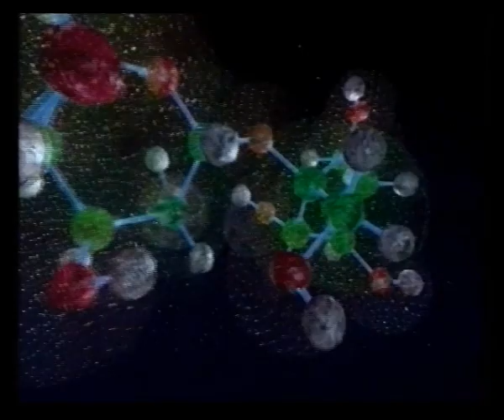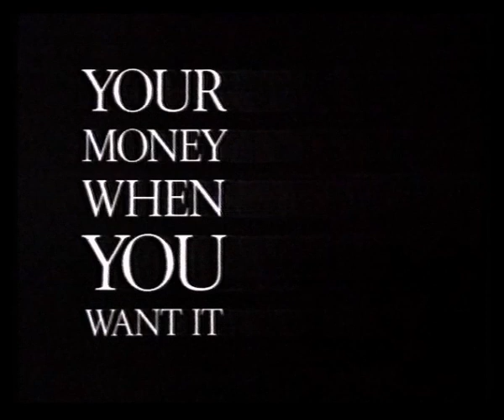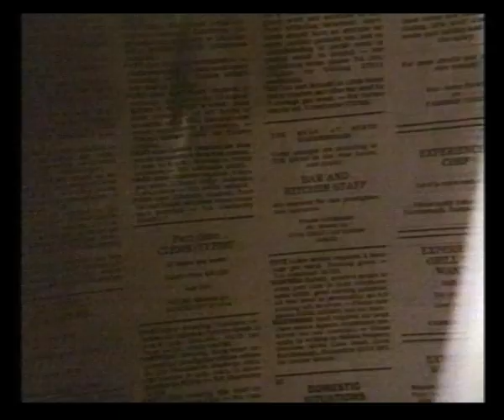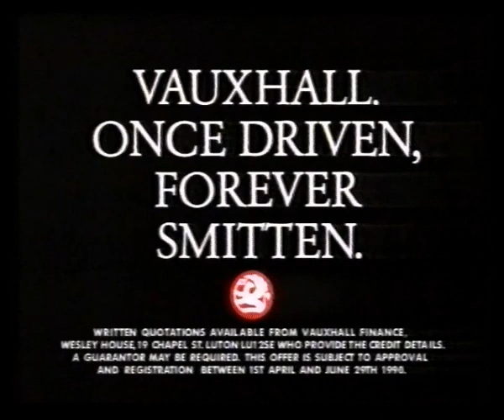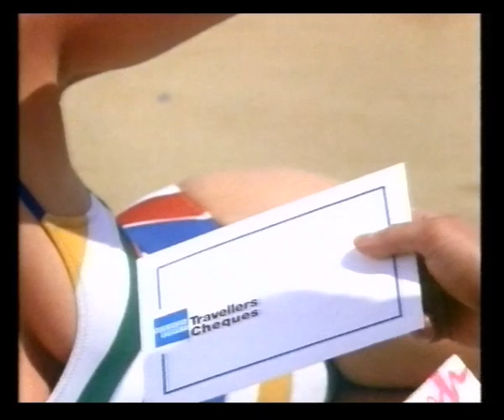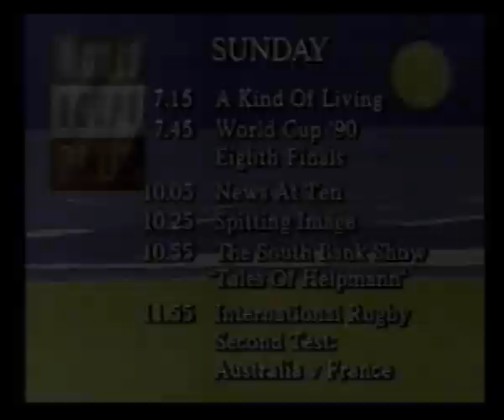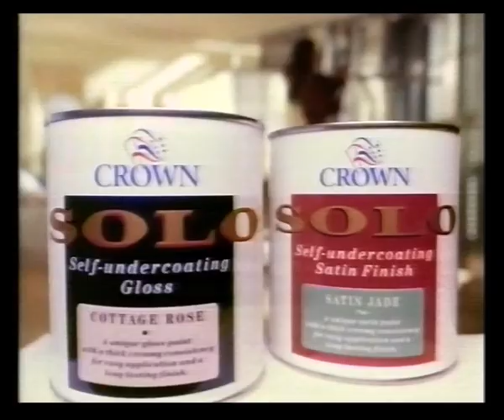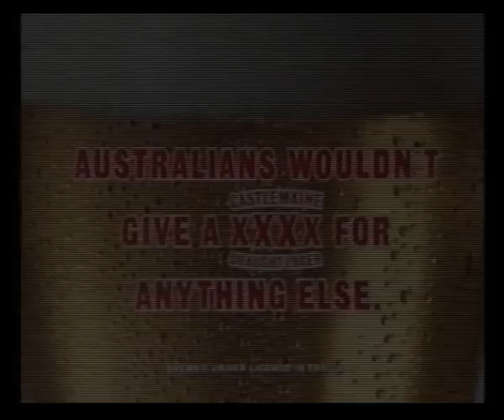Granada | Adverts | Night Time Continuity | ITN News Summary | 23rd / 24th June 1990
Adverts broadcast during the film Smokey and the Bandit II for:
Hamlet
Vauxhall Calibra
Heineken
Silver Spoon and Tate & Lyle
Lloyds Bank
Simple

NatWest
Sprite
Castella Classic
Safety On The Move
Kodak
Vauxhall
NatWest
Trail for Star Trek II: The Wrath of Khan

Carpet World
Strongbow
Light Philadelphia
Renault
American Express
McEwan's Lager

A Granada Presentation endcap
Convoy slide
Sunday evening on Granada trail

Adverts for:
NatWest
Coca-Cola
VW Passat
Lynx
Crown Solo
Castlemaine XXXX

Night Time intro
ITN News Summary with Phil Roman
Night Time continuity into Kojak